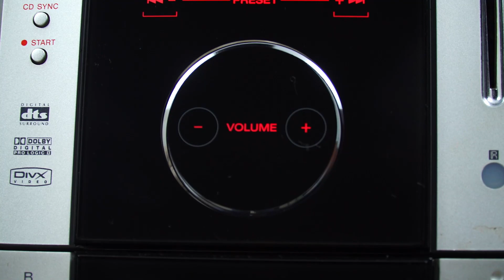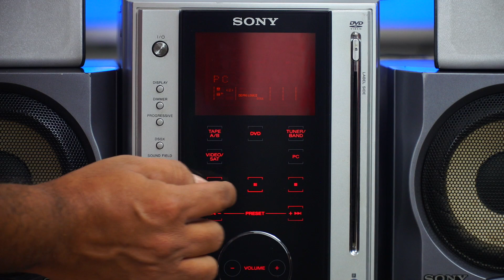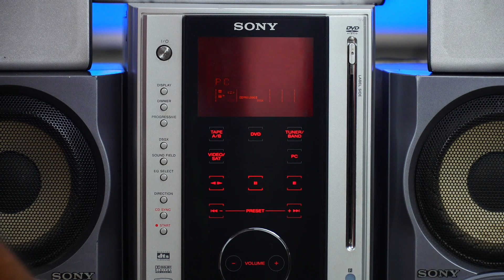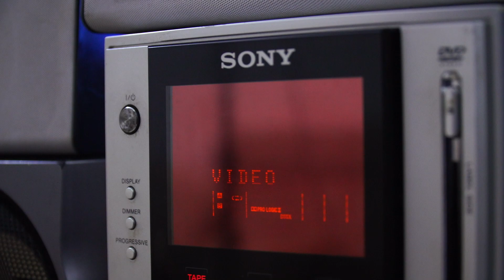128#SONY HCD AZ5D HIFI SYSTEM 5 1 FOR SALE RS.24,000